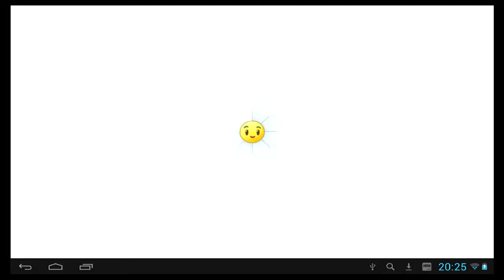Современный день часть 2 - День 21 - Растения против зомби 2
Прохождение 21 дня 2 части мира Современный день игры Растения против Зомби 2